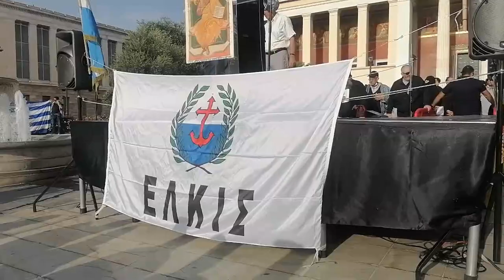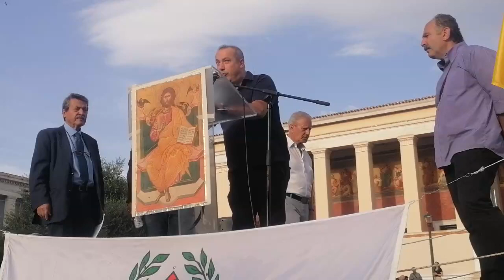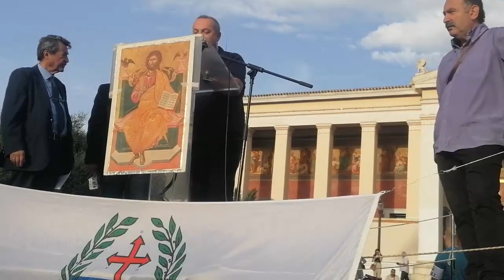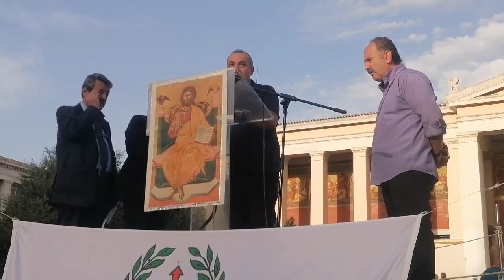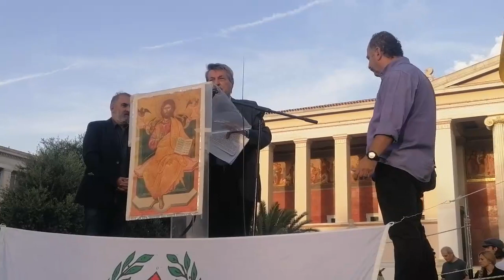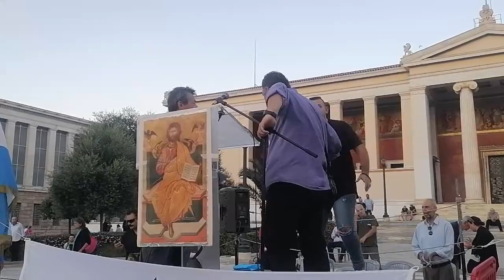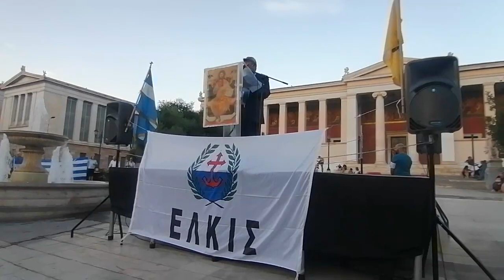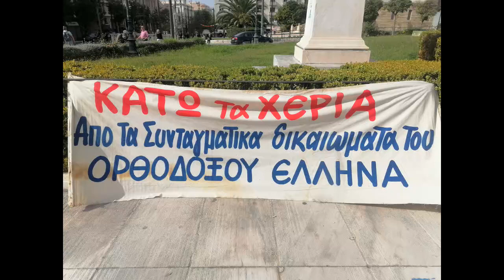ΛΑΟΣΥΝΑΞΗ ΕΛΚΙΣ ΚΑΤΑ ΤΩΝ ΗΛ ΤΑΥΤΟΤΗΤΩΝ 22 10 2023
Την Κυριακήν 22 Οκτωβρίου 2023 (ν.η.) επραγματοποιήθη λαοσύναξις κληρικολαϊκή στα Προπύλαια, ενάντια στις νέες ηλεκτρονικές βιομετρικές ταυτότητες και την ηλεκτρονική αλυσίδα της ψηφιακής διακυβέρνησης.Διοργανωτής είναι το Ελληνορθόδοξο Κίνημα Σωτηρίας(ΕΛ.ΚΙ.Σ.) και ομίλησαν αξιόλογοι ομιλητές και πατέρες.Ανεγνώσθη μήνυμα του καθηγουμένου  της ΙεράςΜονής Εσφιγμένου κ.κ. Μεθοδίου.